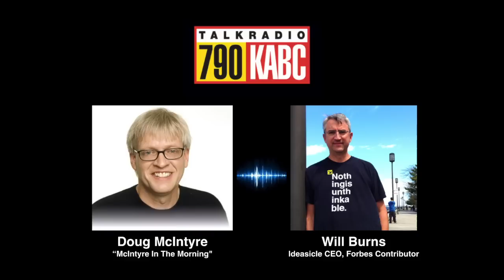Burns Interview on KABC - 8-21-14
Will Burns interviewed by Doug McIntyre on Los Angeles KABC, "McIntyre In The Morning," about recent Forbes post, "Why Pay To Play Will Ruin The Super Bowl Halftime Show."